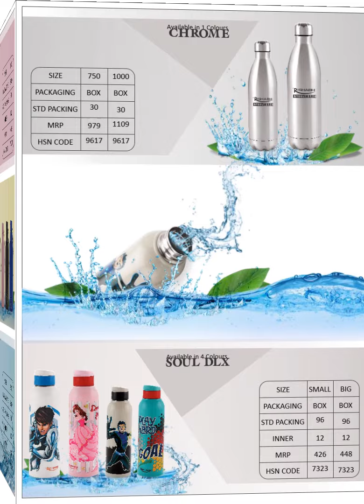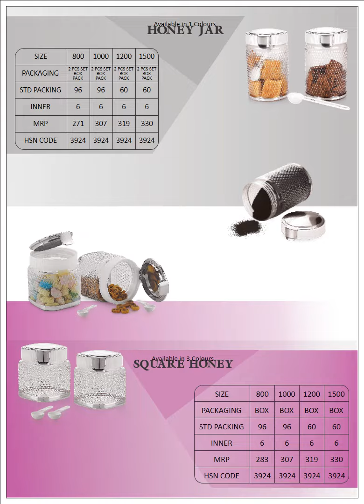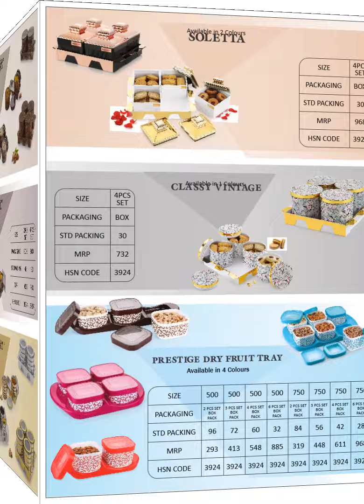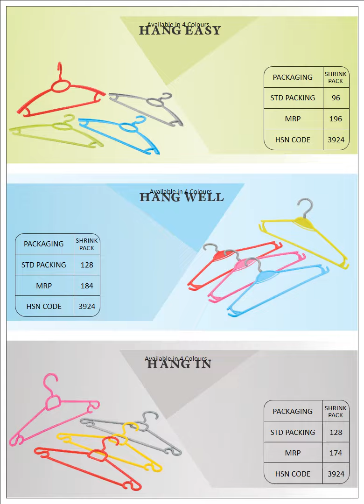Rishabh school bottles catalog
Check Out the Best School bottles Catalog

To Buy Rishabh Dry Fruit Candy (Rishabh Plastic Container Set With Tray, 5 Pieces, Multicolour)

To Buy Rishabh Lunch Box Insulates , School Tiffin

To Rishabh Insulated Cool Water Bottle, 900ml

To Buy Rishabh Dry Fruit Candy (Rishabh Plastic Veloster Set of Container With Tray, 5 Pieces)

To Buy Rishabh Munch Royal Small Stainless Steel Insulated Air Tight Lunch Box, 350ml

To Buy RISHABH Stainless Steel Insulated 3 Tiffin Containers with Extra Chutney Container

To Buy Rishabh Hot Premier Stainless Steel Lunch Box with Lid Set, 4+1Pcs

To Buy RISHABH Grace AIRTIGHT STAINSTEEL Container Lunch Box Set of 3

To Buy RISHABH Happy Meal Insulated Lunch Pack with 3 Stainless Steel Container Box

To Buy Rishabh Products

To Buy Rishabh Venus Container

To Buy Cool Water 2000 ml

To Buy Cool Water 1700 ml

To Buy Cool Water 1200 ml

To Buy Cool Water 900 ml

To Buy Rishabh Snack / Dry fruit Tray

To Buy Rishabh Air tight Containers 500 ml

To buy the best Selling Items of Rishabh

To Buy in bulk any item